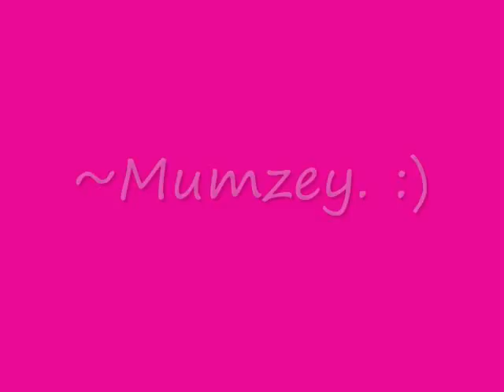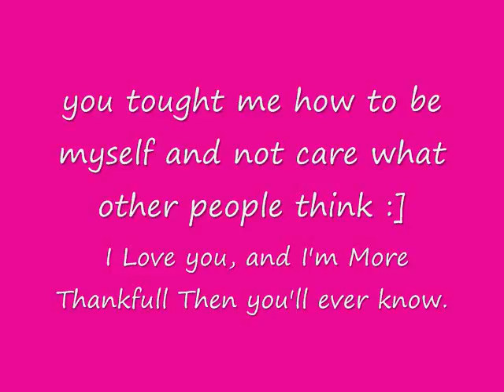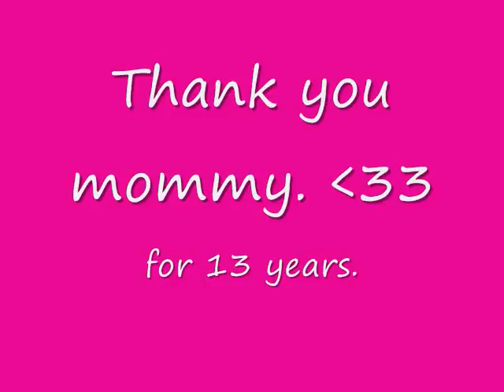mommy thank you good charrolotte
I made this video for my mommy
shes always been here for me and shes my hero
My younger brother isnt in this much but i tryed XP